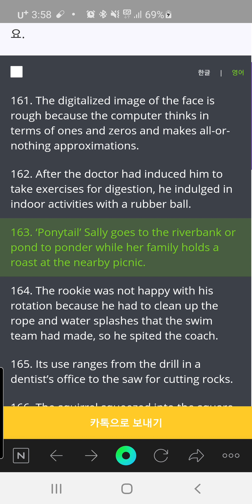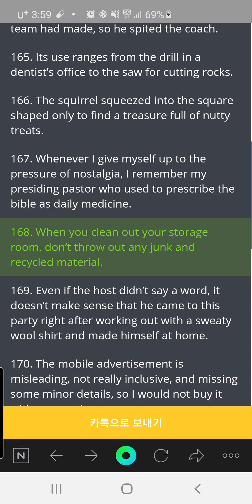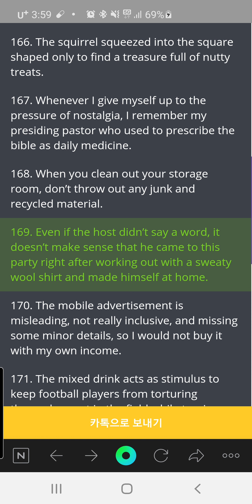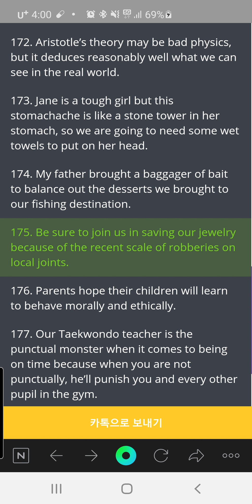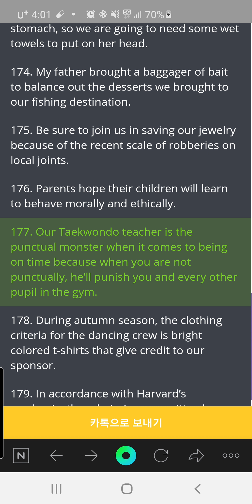Von Voyage Syntax(161~180)